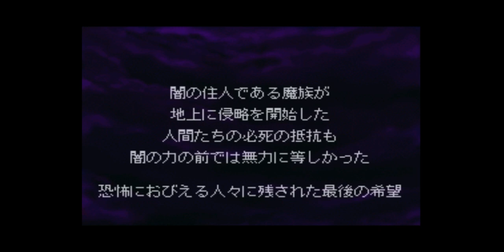The Adventure of Little Ralph PSX